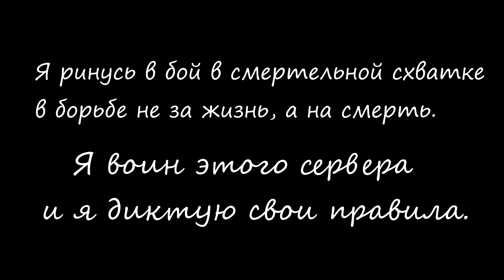Профессиональный видеообзор на игру R2 Online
Обзор ориентирован на новичков, которые не играли раньше.
По этому изложенная информация выглядит поверхностно, без детального описания.
Системные требования:
Минимальные:
CPU​ Intel Pentium 4
DDR​ DDR DIMM 3Gb
VIDEO​ GeForce 9 Series; Radеon X300 series
HDD​ SATA 7200rpm 32Mb

Рекомендуемые:
CPU​ Intel Core i3
DDR​ DDR-II DIMM 5Gb
VIDEO​ GeForce 300 Series (не ниже GT); Radеon HD 3000 series
HDD​ SATA 6Gb/s 7200rpm 64Mb
OS​ Windows Vista, 7, 8, 10